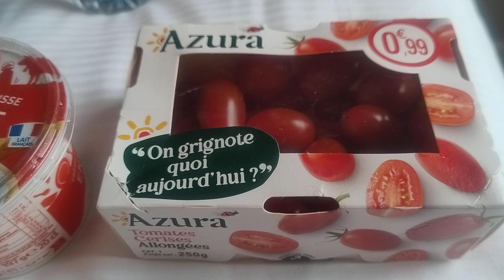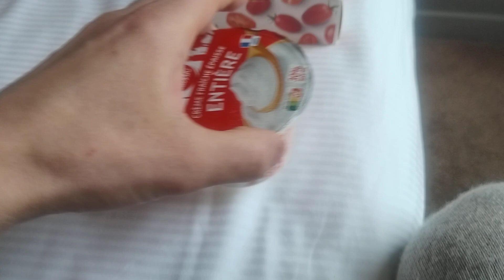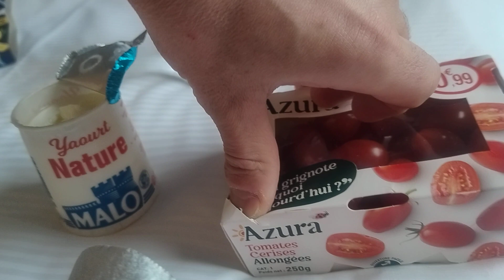Tasting grocery food in Paris 04.05.2024